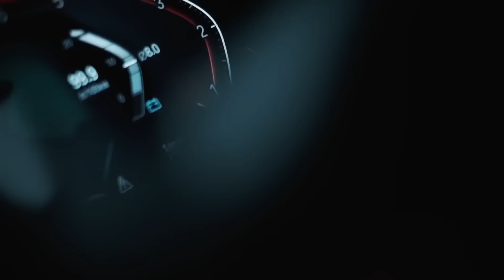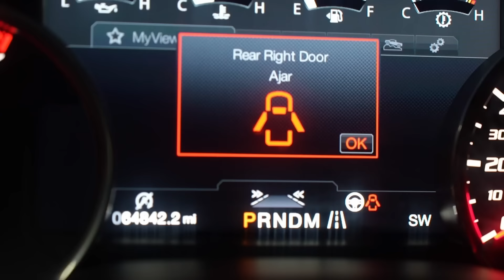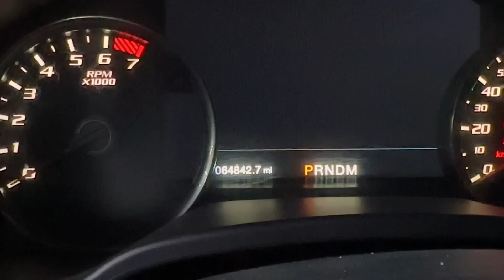Не прошёл ДАГЕСТАНСКУЮ ПРОВЕРКУ! Что не так?! Ford Raptor.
Всех приветствую, друзья! В данном ролике мы сделали обзор на авто Ford Raptor, сказать, что я удивился, ничего не сказать! Правда ли, что эта машина гоняет и по горам, и по воде, и по полям? Как раз именно это мы и проверим в ролике!

Смотрите скорее!

Адреса наших филиалов
1. Автосервис (город Москва): Каширское шоссе 41
2. Автосервис (город Москва): Улица Матросская Тишина, Дом 16Ас1
3. Наш филиал по продаже автозапчастей и товаров из Китая, г.Гуанчжоу, улица Карго 77
4. Юридическая помощь от TSD PRO
6. Автосалон (город Москва): Каширское шоссе 41
7. Автосалон (Калуга): Зерновая 48

Полезные ссылки